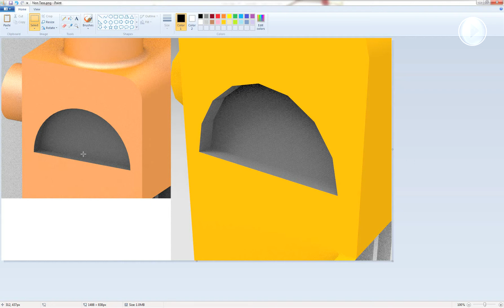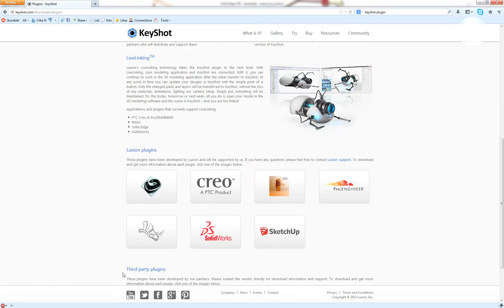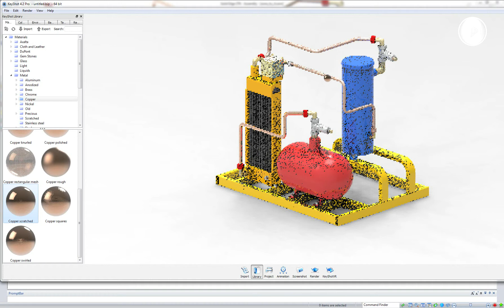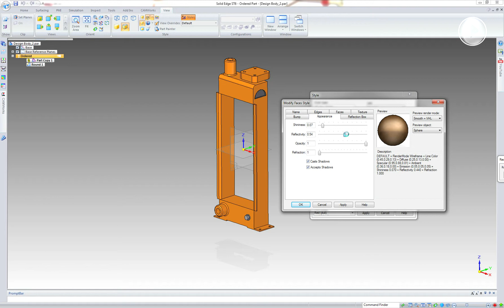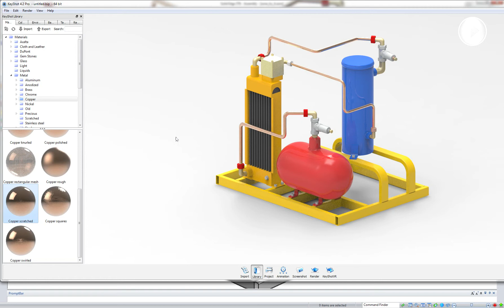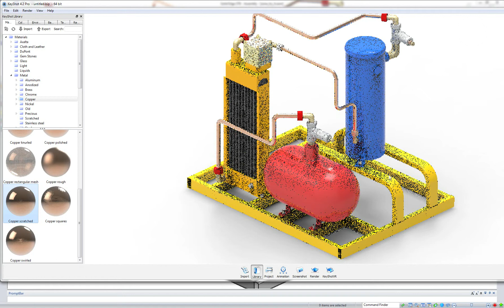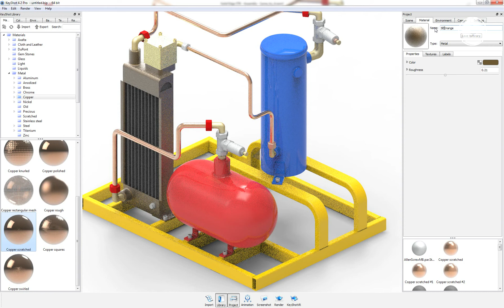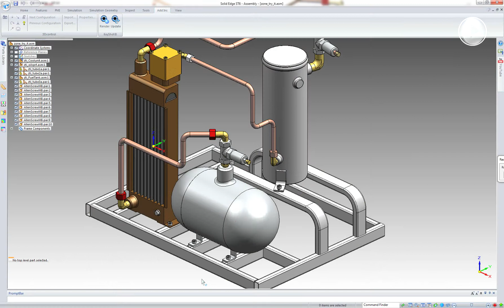KeyShot Live Linking Plug In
With LiveLinking in KeyShot, your modeling application and KeyShot are connectedYou can continue to work in the 3D modeling application after the initial transfer to KeyShot. At any point in time you can update your designs in KeyShot with the simple push of a button. Only the changed parts and layers will be transferred to KeyShot, without the loss of any materials, animations, lighting nor camera setup.